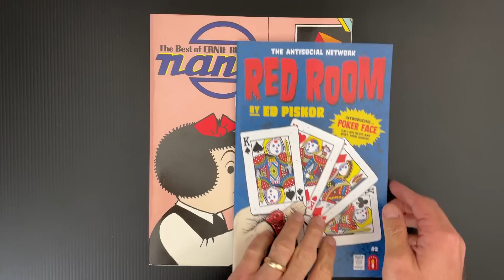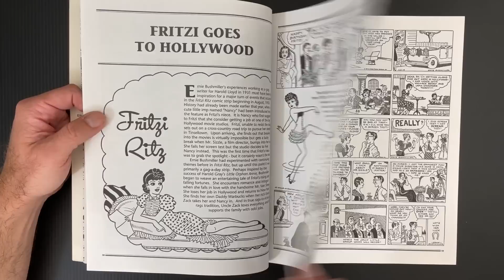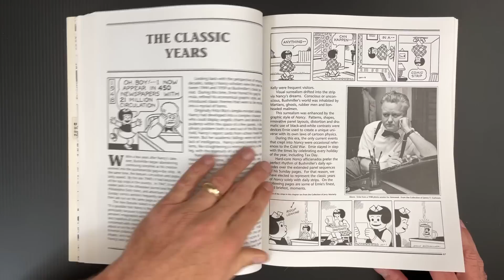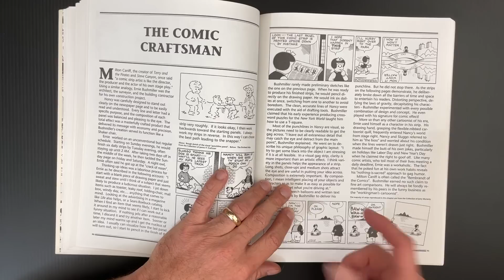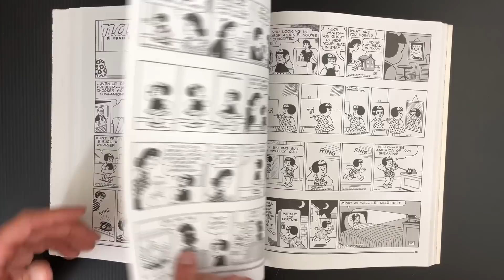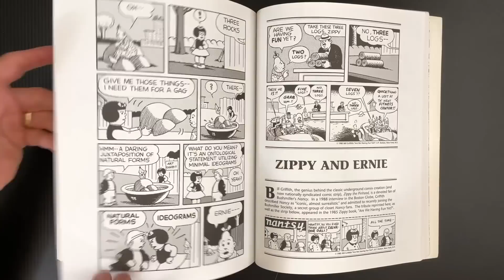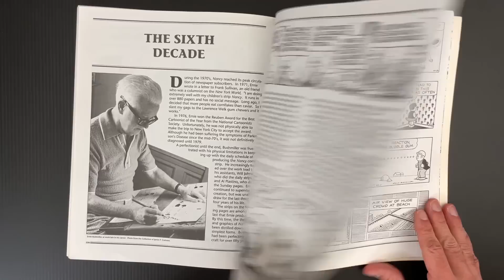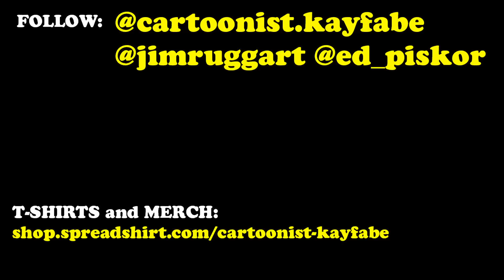Nancy by Ernie Bushmiller - The Raw Language of Comics: Fun, Funny, Dumb, & Beautiful